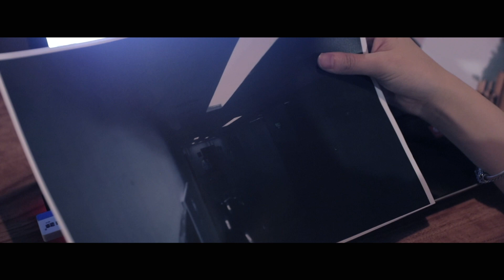Time's Up｜EP06. Overtime｜Fantasy & Thriller Miniseries｜Abnormal TV【異精選：子時歸兮】EP06 加班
Beware the colleague who willing to stay with you till midnight.

About Abnormal TV:
Abnormal TV focus on Fantasy / Suspense / Thriller miniseries, we proudly present Songs of Solitude, REC, Abnormalities and so many other projects, you can watch it on youtube or Bilibili (mainland China). Hope you can like our works as much as we do.